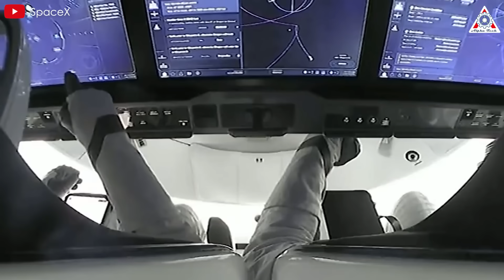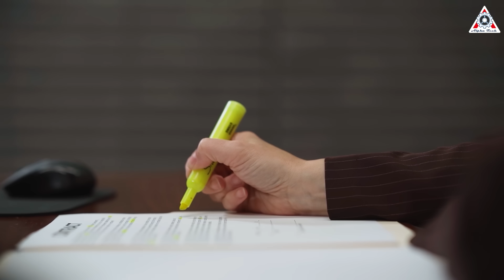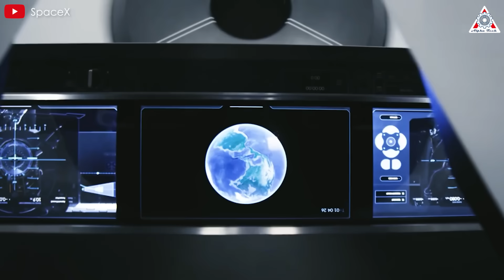Here We Go! SpaceX to launch Dragon to RESCUE Strand-liner Astronauts...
0:00-0:45: Intro
0:46-5:48: Dragon SAVE Astronauts
5:49-13:19: Dragon expand
Imminent! SpaceX’s golden key—the Crew Dragon spacecraft—is set to bring two stranded Starliner astronauts safely back to Earth. This mission not only highlights the extraordinary success of Dragon but also serves as a stark reminder of Boeing Starliner’s bleeding wound after it failed in its first mission.
When will the two Starliner astronauts finally be rescued?
While Starliner falters, how far ahead has SpaceX’s Dragon advanced?
SpaceX’s Crew Dragon has been a resounding success for both the company and NASA’s Commercial Crew Program. After ending a nine-year gap in U.S. crewed launch capability, the spacecraft has become the de facto leader in the growing commercial orbital economy. In addition to rotating NASA crews to the International Space Station (ISS), Crew Dragon has completed five privately funded missions to date, with crews ranging from international astronauts to SpaceX employees.
This triumph sets a high bar for any spacecraft in the U.S., and so far, none have come close to replacing it.
However, in light of SpaceX’s dominance in crewed launches, NASA—the leading U.S. space agency—has expressed dissatisfaction with this monopoly and hopes Starliner, another spacecraft, could join Starship in diversifying the market.
Sadly, Starliner has not only failed to formally enter the ISS race but has also earned the reputation of a "cursed" spacecraft, stranding astronauts on the ISS and forcing Crew Dragon to stage a rescue.
Starliner’s first crewed flight was planned for June 2023. Astronauts Butch Wilmore and Suni Williams were scheduled to spend eight to ten days aboard the station. However, multiple issues with Starliner raised NASA’s concerns, leading them to leave the astronauts on the ISS as a precaution. The spacecraft returned to Earth unmanned in September.
That same month, SpaceX’s Crew-9 Dragon launched with a crew of two astronauts and two empty seats, specifically to bring Wilmore and Williams back to Earth in February 2025.